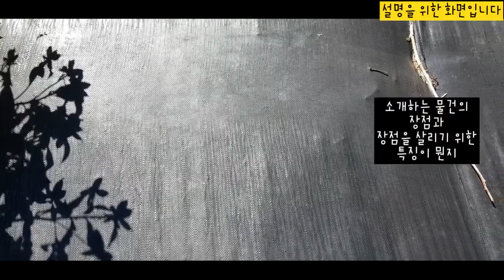영상 촬영 제작 입문-4편(어딜 보여주려고?)